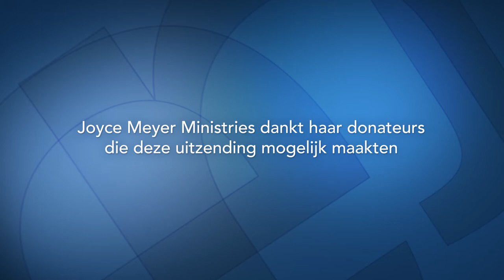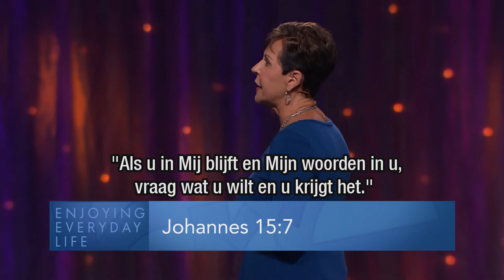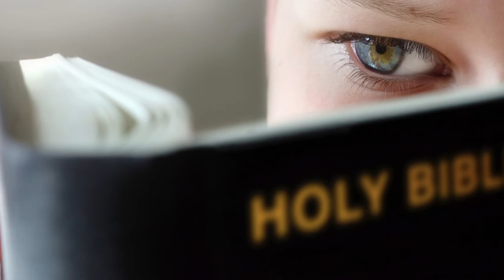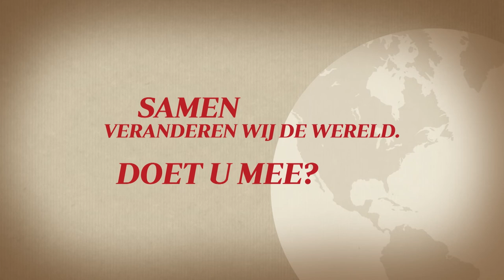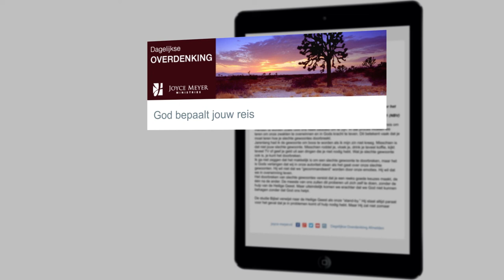Bidden - maar hoe (2) – Joyce Meyer – Met Jezus in je dagelijks leven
De Bijbel spoort ons herhaaldelijk aan om vrijmoedig God te vragen om iets wat je wilt of nodig hebt. Grote beloften. Joyce legt vandaag uit hoe we kunnen bidden. Wie je ook bent of wat je ook nodig hebt, je kunt er met God over praten. Dat is bidden.

00:00 Thema: Bidden – maar hoe? (2)
04:05 Johannes 15;7
07:08 Matteüs 6;7
08:51 Efeziërs 4;26-27
09:54 Matteüs 6;14
10:30 Matteüs 6;14
11:14 Marcus 11;24
17:43 Marcus 11;24
18:45 Psalmen 37;1-9
19:39 Psalm 66;18
19:45 1 Johannes 1;9
20:33 1.Johannes 1;9
20:47 1 Johannes 2;1
21:32 Johannes 8;31-32
23:53 1 Johannes 2;1
25:14 Marcus 11;24